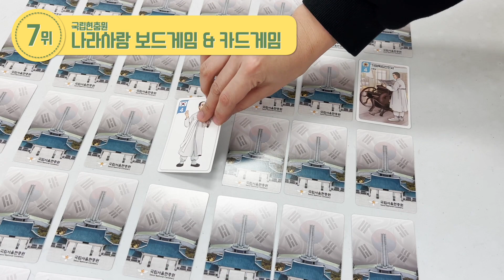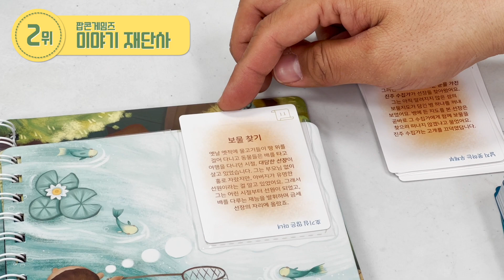2021 최고의 어린이 보드게임 BEST 7 추천!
2021년에 한국어판으로 출시된 어린이 보드게임중 최고의 게임은 무엇일까요?
보드라이브 시청자인 보라돌이 641명이 각 게임별로 평점을 매겨 평점 점수 70%, 인지도 점수 30%로 순위를 매겼습니다.
어린이와 함께 할 게임을 찾으신다면 참고하세요!